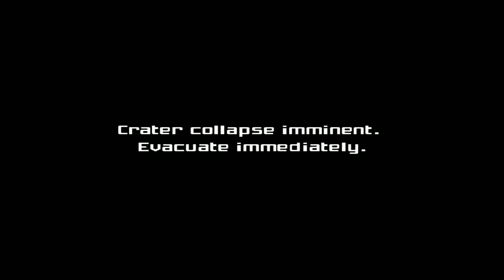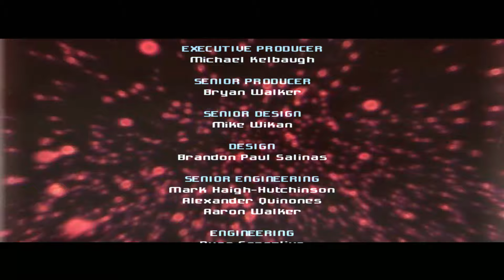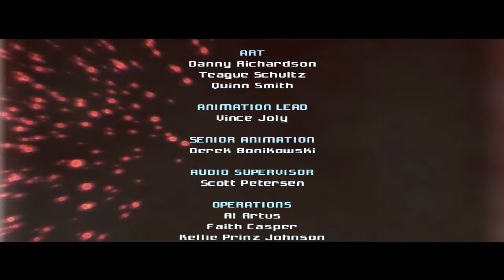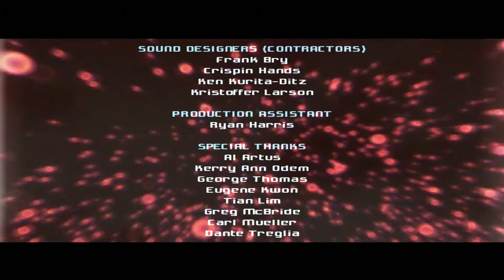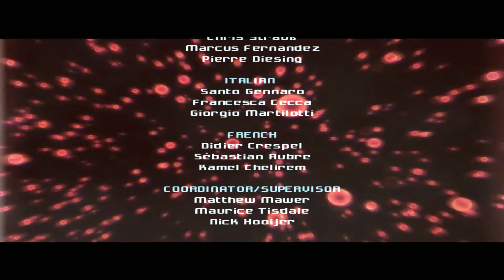Metroid Prime #9 - ФИНАЛЬНАЯ угроза благополучию Таллона IV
И вот она - финальная часть прохождения Metroid Prime. После сбора всех артефактов чозо и аннигиляции Мета Ридли Самус может попасть в Кратер - финальную область планеты, где её ожидает финальный босс - Червь...

Пока не вышел Metroid Prime 4 (да может даже после выхода), первая часть будет являться для меня лучшей в подсерии Prime. Прекрасно в игре всё - локации, атмосфера, саундтрек, геймплей, сбалансированная сложность. Мне было приятно вспомнить и ещё раз перепройти эту замечательную игру.

Ваш SonicStyle.